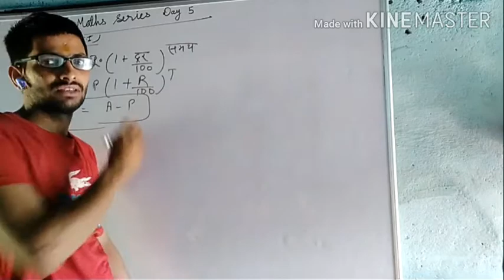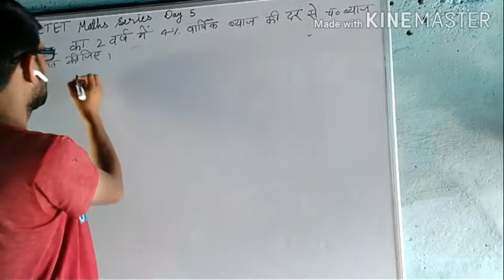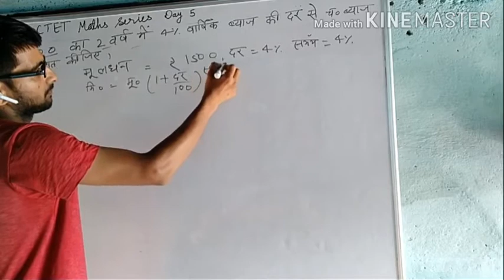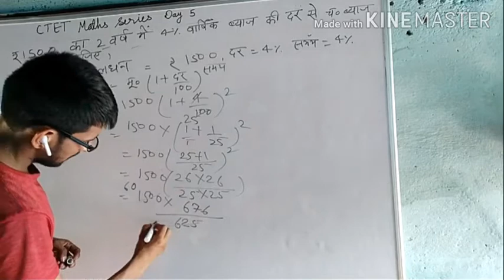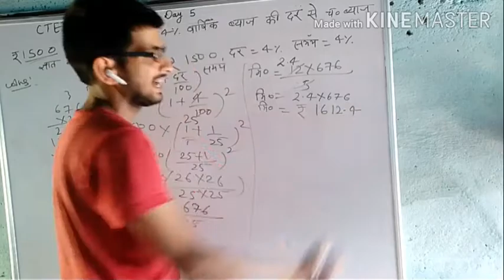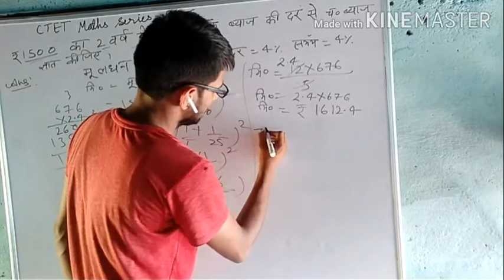Compound interest 1 for all competitive exams